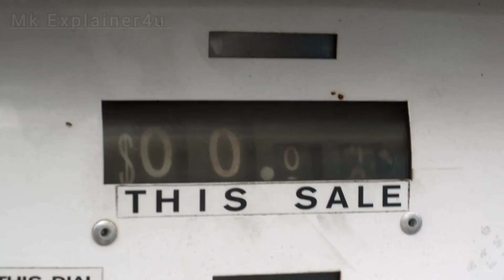jungle m Fas gi Akeli Ladki | Slasher movie explained in hindi/Urdu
Jungle m Fas gi Akeli Ladki | Full Slasher Movie explained in hindi/ Urdu

𝐂𝐫𝐞𝐝𝐢𝐭𝐬:-
Directer :- Steven R. Monroe
Screenplay :- Stuart Morse
Producer :- Lisa M. Hansen Paul Hertzberg
Starring:- Sarah Butler, Jeff Branson, Daniel Franzese, Rodney Eastman, Chad Lindberg, Tracey Walter, Andrew Howard

Storyline:- The writer Jennifer Hills rents an isolated lakeside cabin in the woods of the peaceful Mockingbird Trail for two months to write a novel. Two days later, she is brutally gang raped by three local bigots, the sheriff and a handyman. Jennifer returns later to revenge against the rapists.